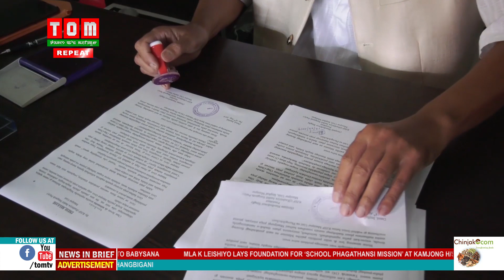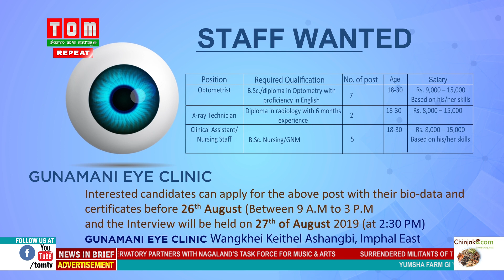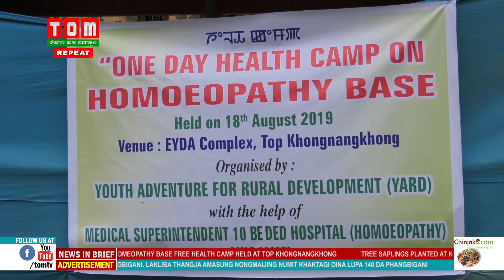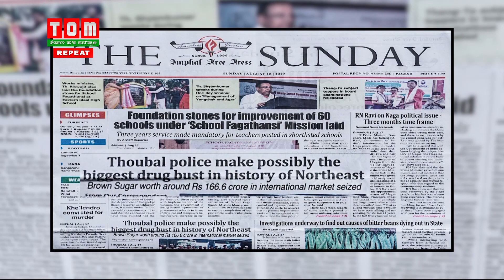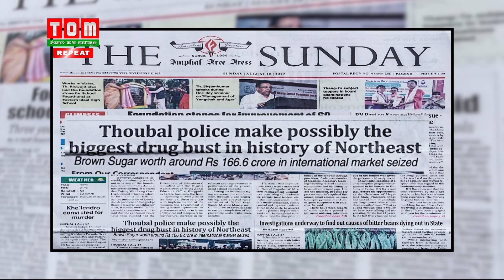TOM TV 6:30 PM ENGLISH NEWS 18TH AUGUST 2019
NEW ANCHOR - HARIPRIYA